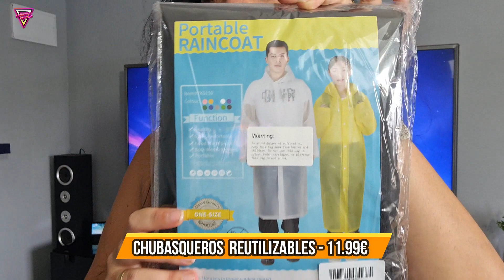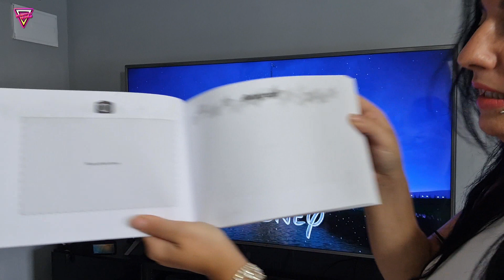BASICOS que NECESITAS PARA IR A DISNEY ✨ SUPER HAUL 😱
HOLA ESTOY AQUI ABAJO 😍

Espero que os ayude y que os sirva este video, todos los enlaces aqui abajo. Besotes!!!

ENLACES:
- Camiseta Letra Minnie Mouse

-Camiseta Baby Yoda

-Camiseta Simba Rey Leon

-Daidema Orejas Star Wars

-Diadema Orejas Minnie

-Diadema Orejas Baby Yoda

-Diadema Orejas Rey Leon

-Chubasqueros Reutilizables

-Enchufe Multiplicador

-Set de Viaje rellenables

-Bateria Externa 30000mAh

-Libro de Firmas

-Lanyard con Soporte para Tarjetas

-Bolso Bandolera

-Tripode Araña

-Set de Maletas

-Identificador de maletas